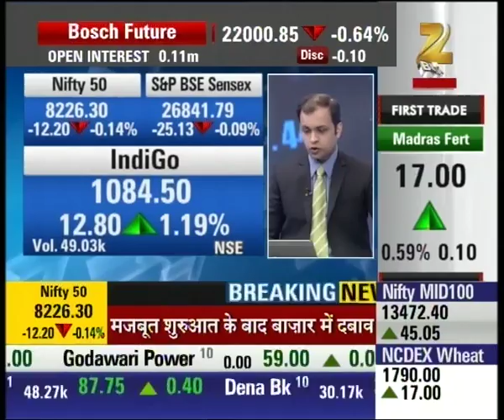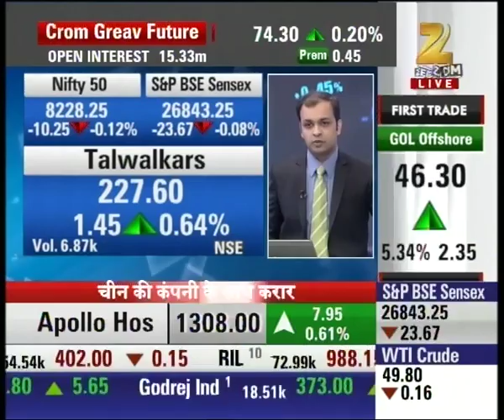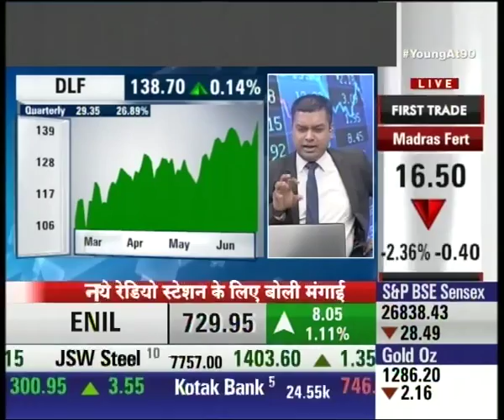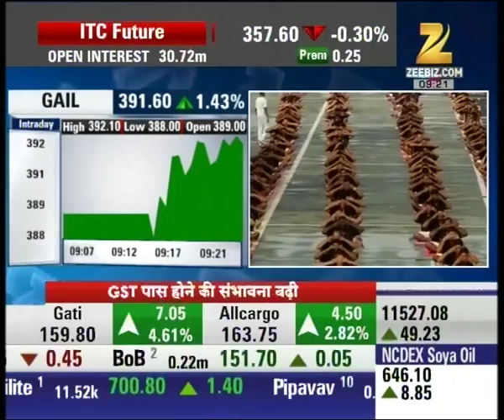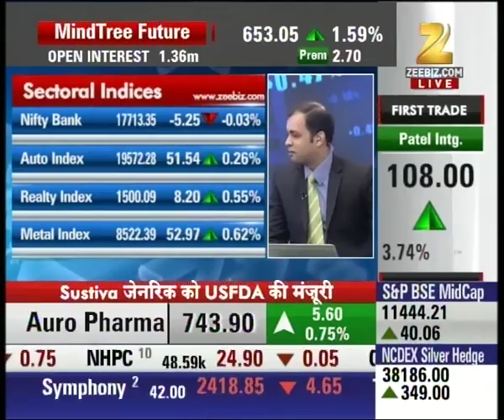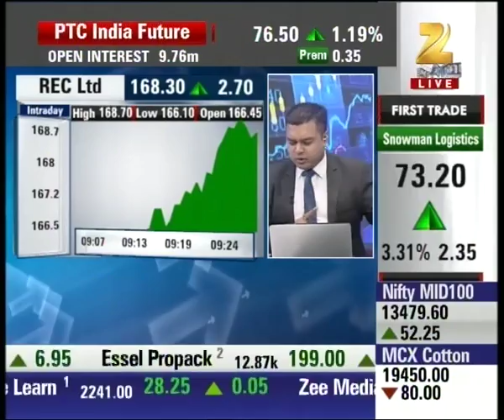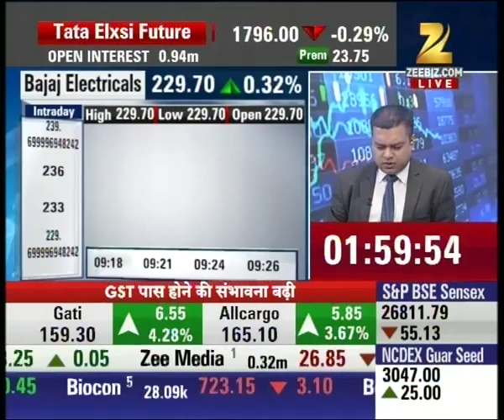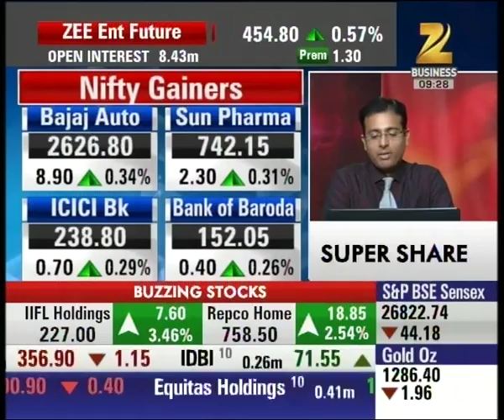Aviation sector trading with high rise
Aviation sector trading with high rise. Watch complete news story of First Trade and stay updated with the latest trends and statistics in the stock market, commodity market and share market!